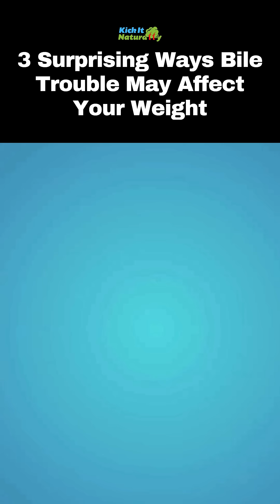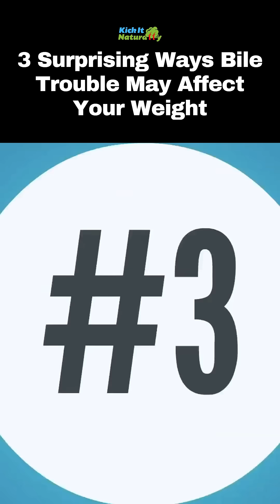3 Surprising Ways Bile Trouble May Affect Your Weight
If you can’t lose weight or you’re wondering why am I gaining weight, you want to learn about these 4 ways bile problems can cause weight gain.  There can be major connections between the gallbladder and weight gain, especially unexpected weight gain or unexplained weight gain.

In this video, we help you understand the connection between the gallbladder, gallstones, bile salts, or bile acids and the role of bile in fat digestion and whether or not you might gain weight or have the ability to lose weight. Understanding how to improve bile flow may be your biggest secret weapon when it comes to weight loss.